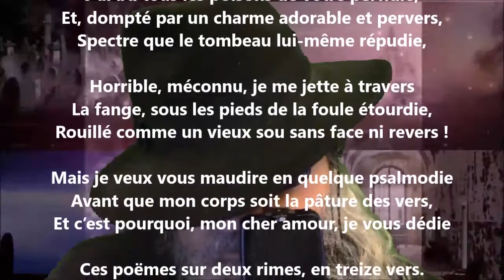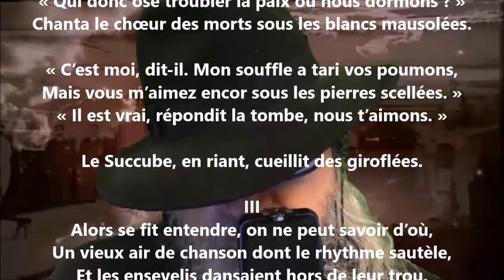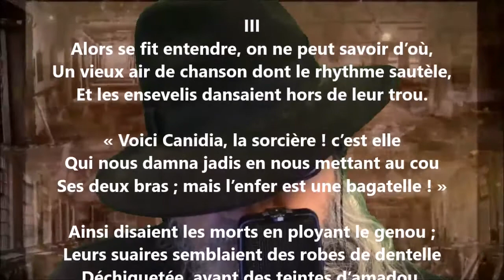Canidie - Catulle Mendès lu par Yvon Jean